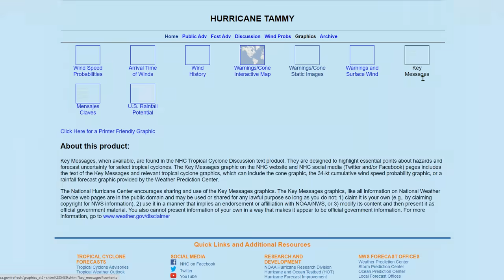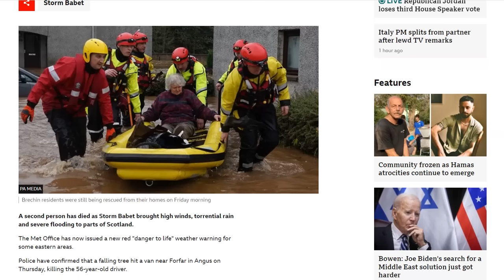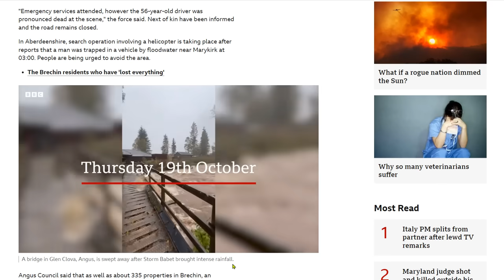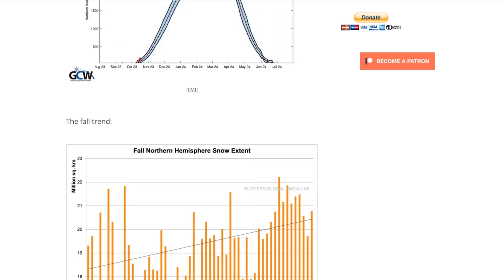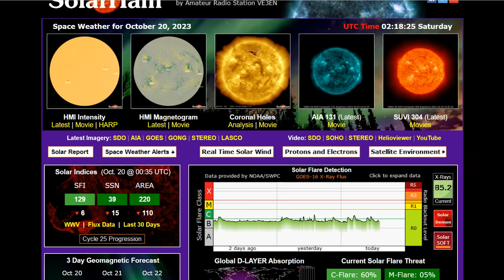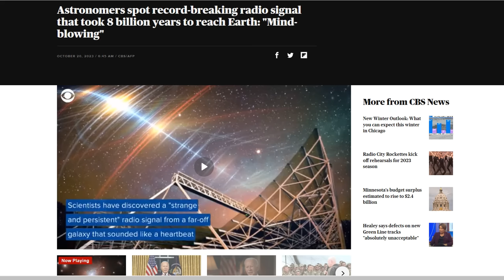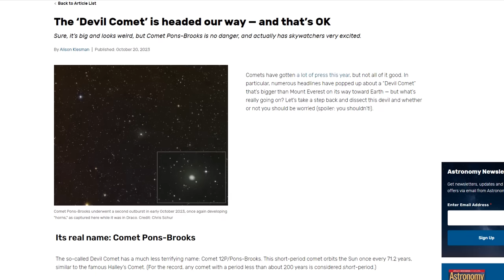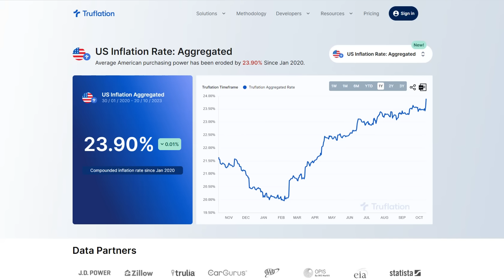First Major Winter Storm To Impact The US Early Next Week - Hurricane Forecast - Electric Comet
Astronomers spot record-breaking radio signal that took 8 billion years to reach Earth

Bitcoin: 17NV3vtcQhRnsRnjckCcYkKVEUcnirKQ62